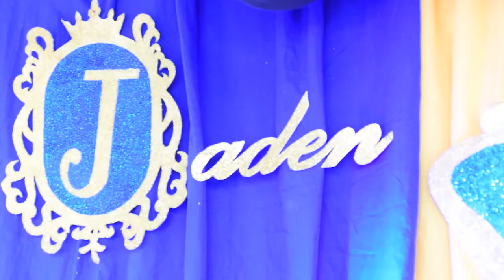AKI @7 VIDEO HIGHLIGHTS